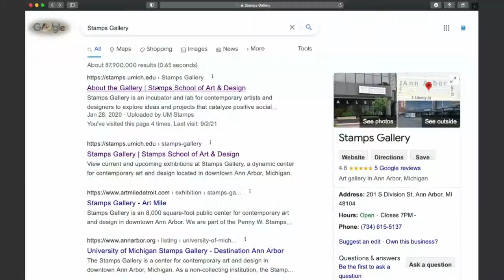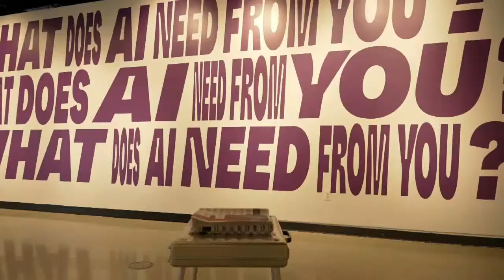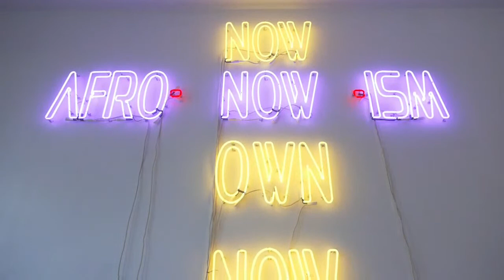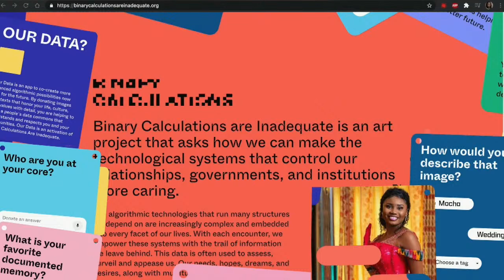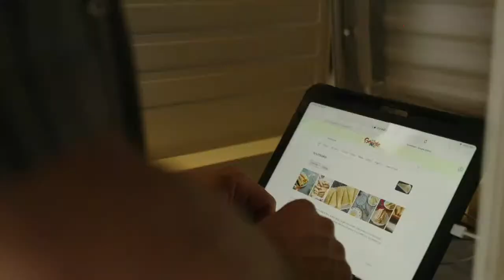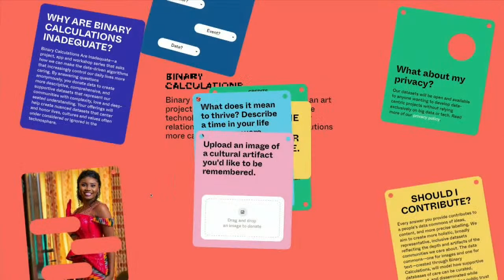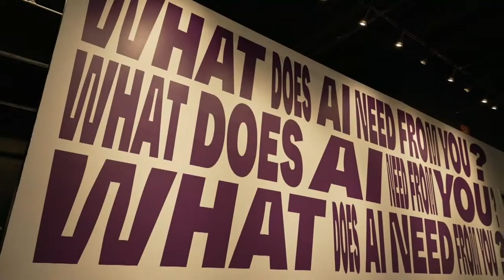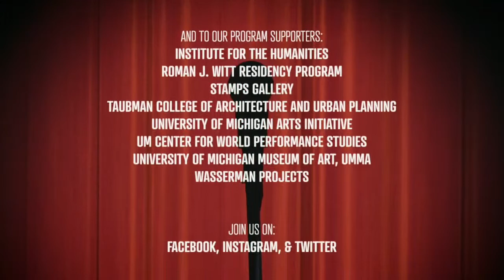Stephanie Dinkins: On Love & Data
Stephanie Dink­ins cre­ates plat­forms for dia­logue about arti­fi­cial intel­li­gence as it inter­sects race, gen­der, aging, and our future histories.

Through her work, Dink­ins has become a cen­tral fig­ure nation­ally and inter­na­tion­ally rec­og­nized for expos­ing bias and inequity within arti­fi­cial intel­li­gence sys­tems. Weav­ing together art pro­duc­tion and exhi­bi­tion, com­­mu­nity-based work­shops and pub­lic speak­ing all with the inten­tion of encour­ag­ing action towards mak­ing arti­fi­cial intel­li­gence sys­tems more inclu­sive, acces­si­ble and transparent.

In her Stamps talk, Dink­ins will dis­cuss her new and inter­ac­tive instal­la­tions and work­shops that build on her con­cept of Afro-now-ism and how her work devel­ops a dia­logue with the audi­ence on the hier­ar­chies embed­ded within machine learn­ing and AI archi­tec­ture and one’s indi­vid­ual agency in trans­form­ing the algo­rithms within it.

The first sur­vey of renowned trans­me­dia artist Stephanie Dink­ins’ work is on view at Stamps Gallery (201 S. Divi­sion St.) through Octo­ber 23, 2021.